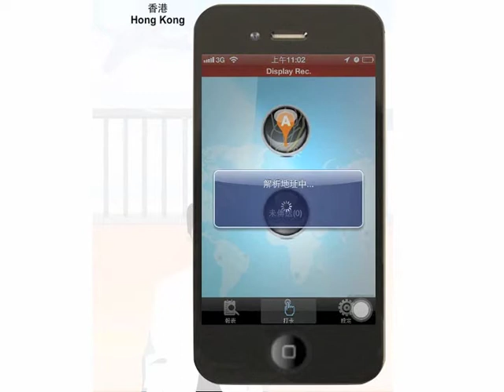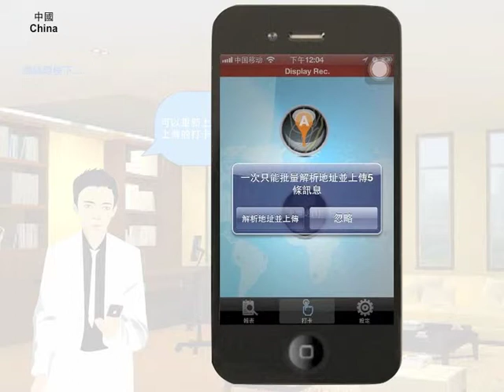i Timex 手機拍咭考勤